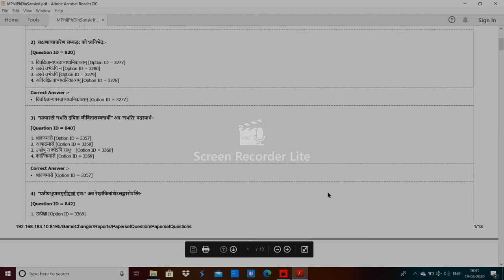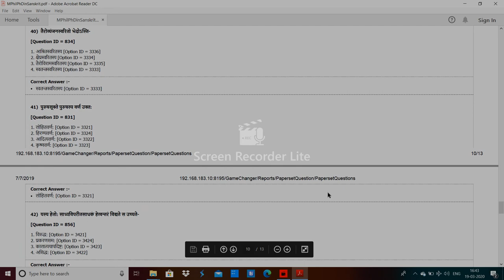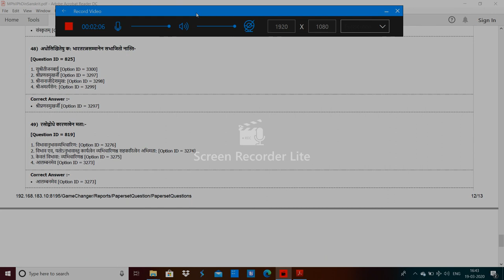DU MPhil PhD in Sanskrit entrance paper 2019 by hitesh kumar